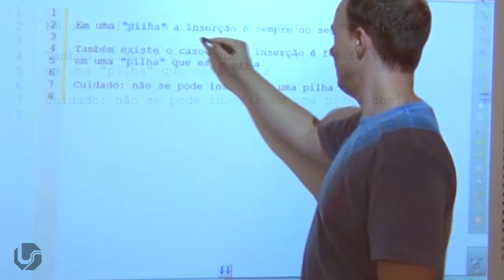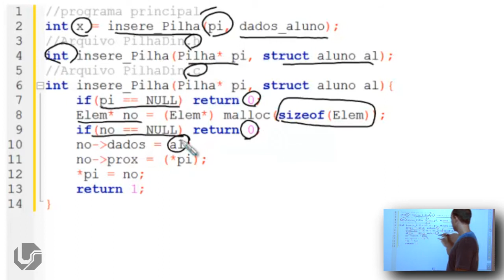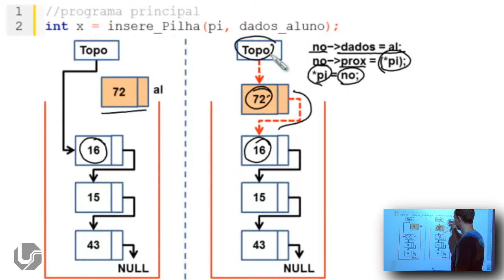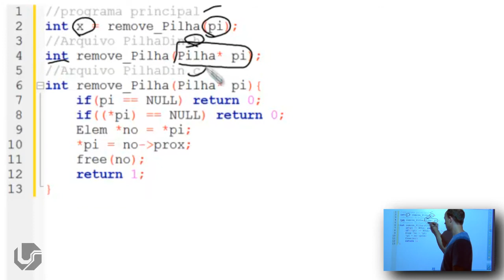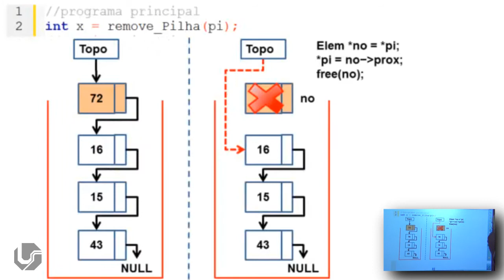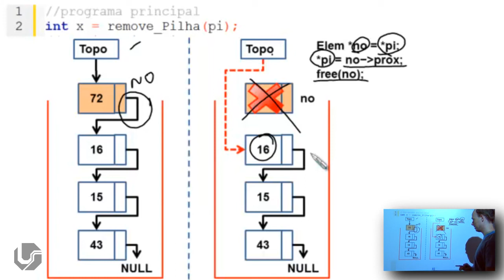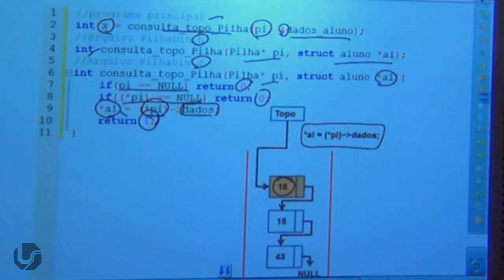Estrutura de Dados em C | Aula 44 - Inserção e Remoção na Pilha Dinâmica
Nesta aula vemos como funcionam as operações de inserção e remoção em uma pilha dinâmica implementada em linguagem C.